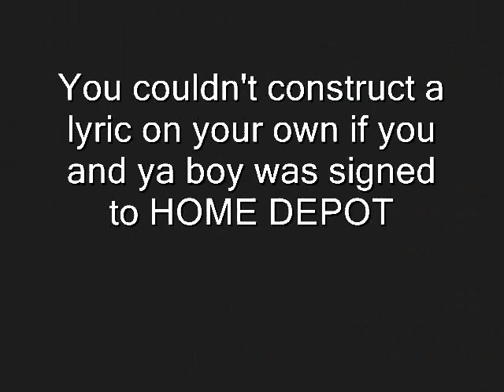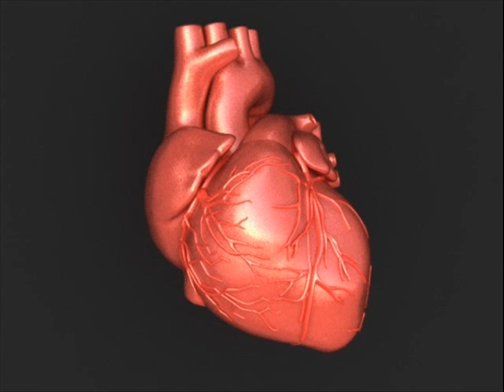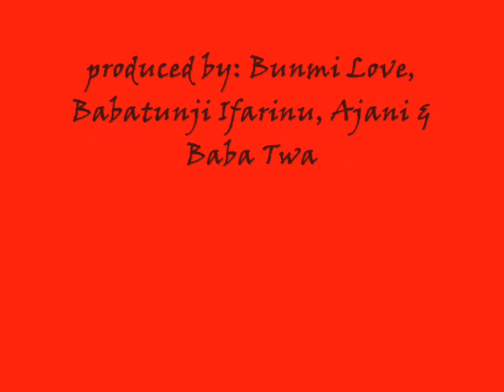No Thug No Gangsta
This is an ode  to those who oppose an industry that promotes manhood as imaginary images of thuggary and gangsterism. Never explaining who the real thugs and gangsters are. Lets be real playa. Real recognize real.